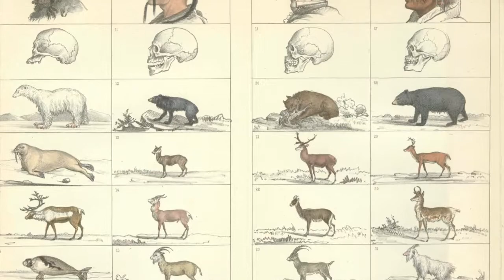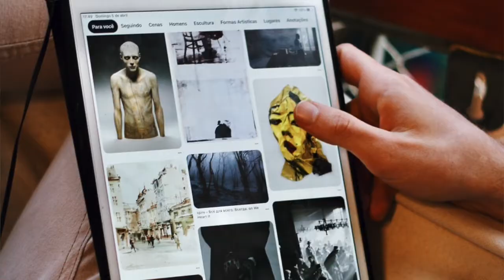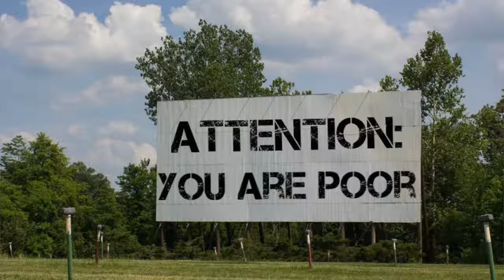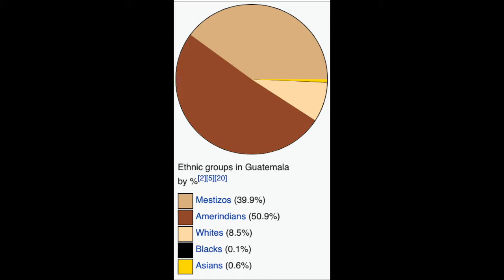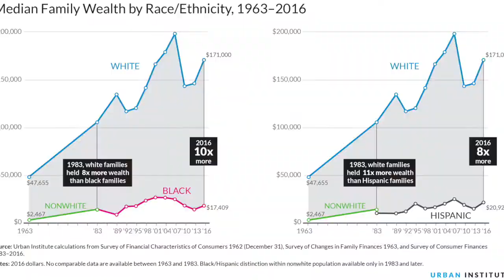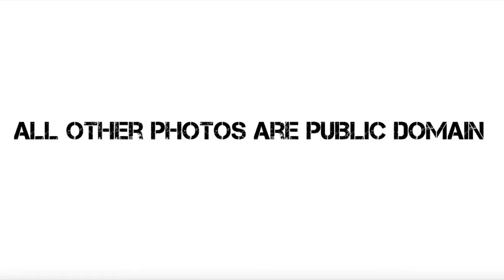Casta Paintings and the Creation of Race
A look at the creation of race during the colonial period in the Spanish Empire through the lens of 18th century casta paintings, which visualized a new racial hierarchy.